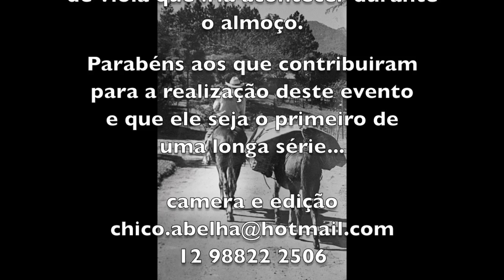CAVALGADA CHICO VIEIRA - SÃO FRANCISCO XAVIER SP